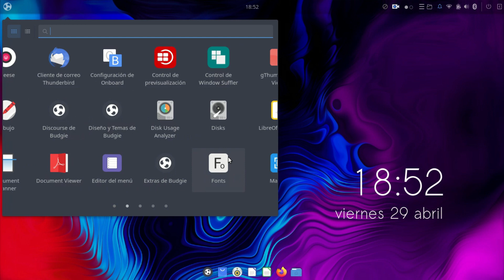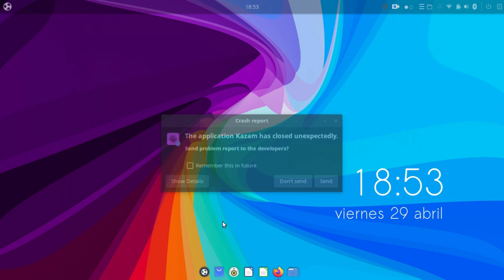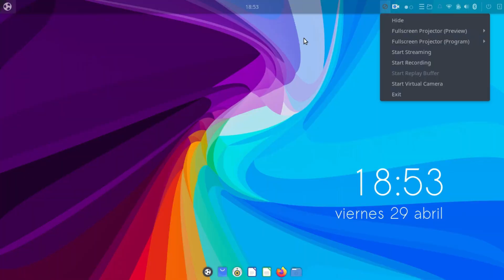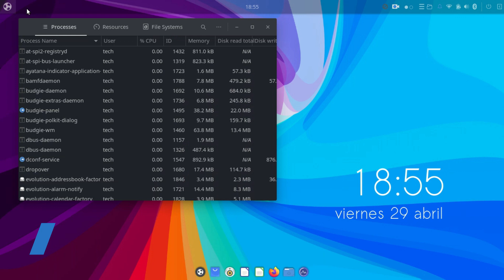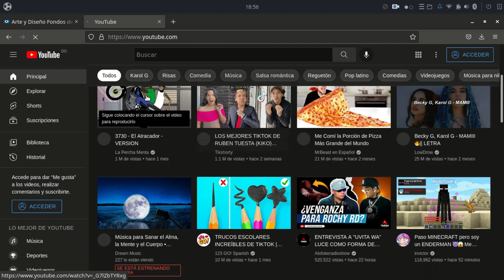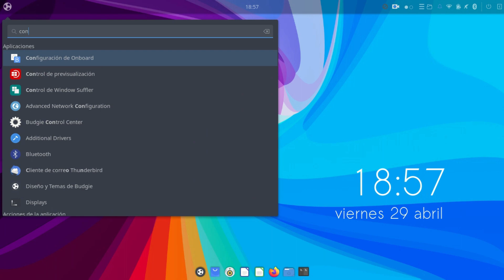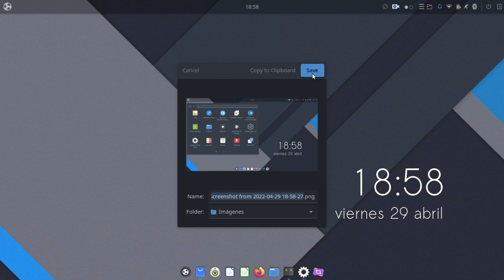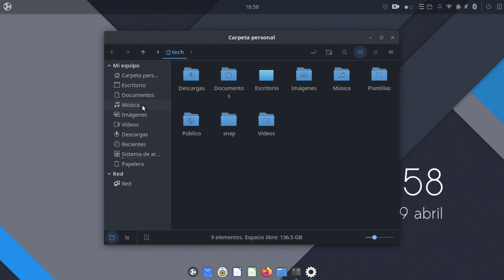Necesitas un sistema como este, es mejor que windows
Nitux

Li

Linux,GNU/